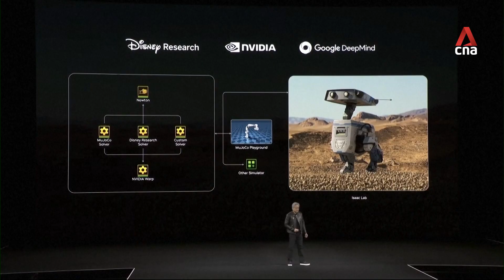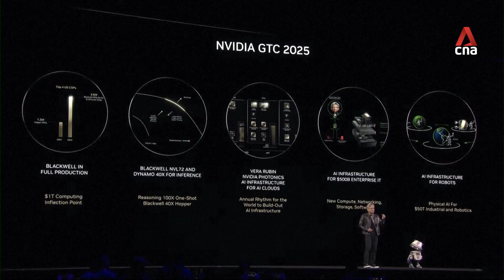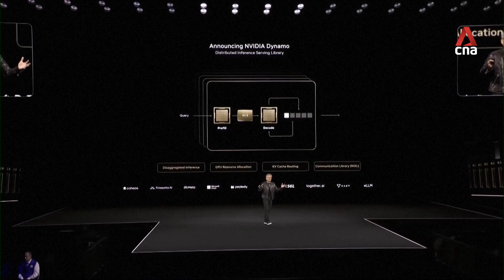Nvidia CEO unveils robot powered by new AI chips at GTC 2025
Nvidia CEO Jensen Huang kicked off the company’s AI developer conference on Tuesday (Mar 18) with major announcements, calling this an “inflection point” for artificial intelligence. He unveiled details around Nvidia’s next-generation AI graphics architectures, announced a partnership with General Motors for self-driving cars, and introduced “Blue” — a Pixar-like robot powered by Nvidia’s AI chips.